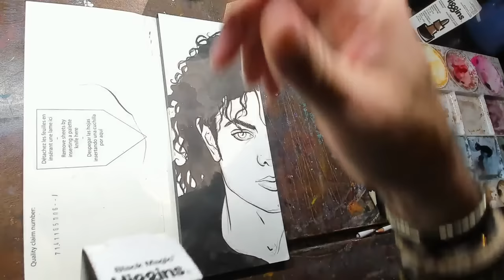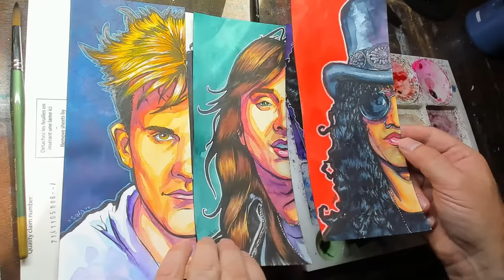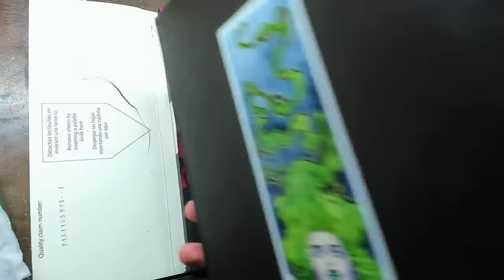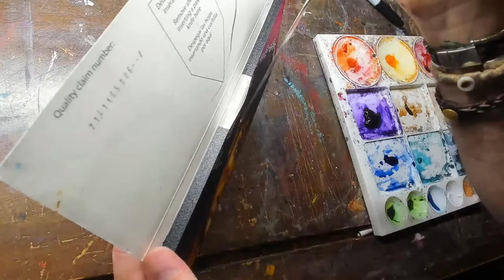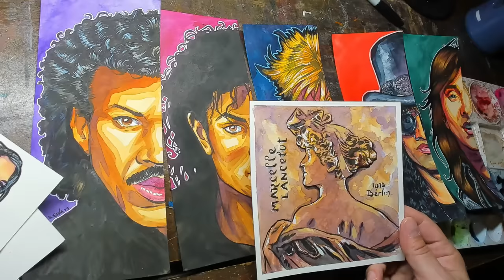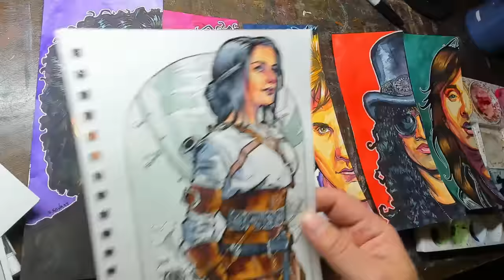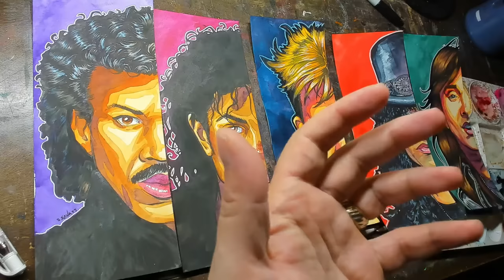Painting Michael Jackson